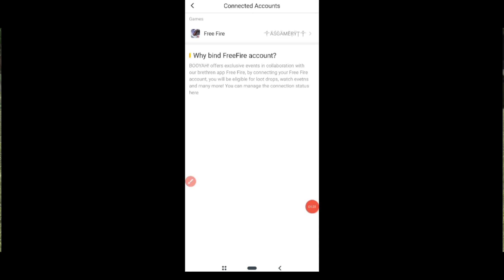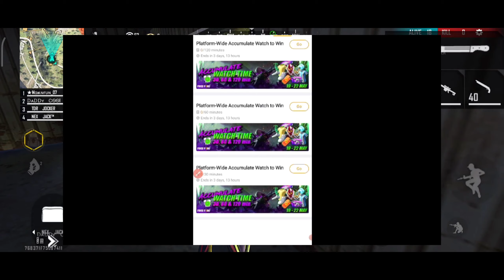TODAY FREE REDEEM CODE FREE FIRE| FREE FIRE TODAY REDEEMCODE| free fire malayalam